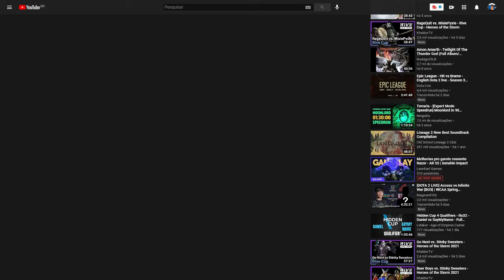WARCRAFT 3 REFORGED: eer0 (Mortos-Vivos) vs. FoCuS (Orcs) | DreamHack Finals Asia Grupos J1